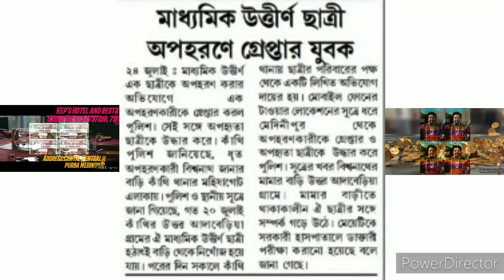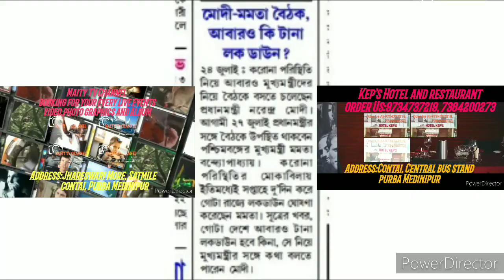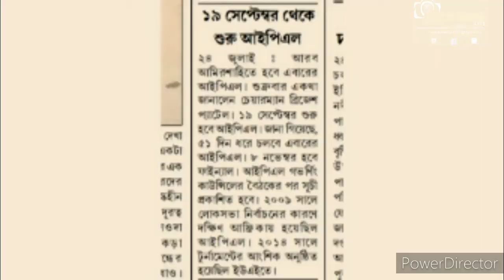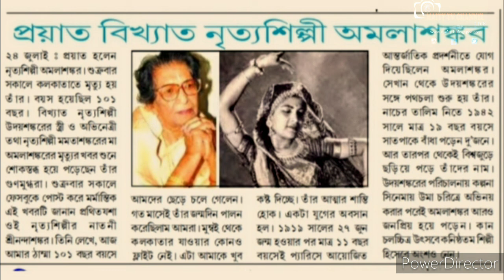Flash খবর এক নজরে,Daily Update,দেশ এবং স্থানীয় খবর,সবাই দেখুন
Subject:Flash খবর এক নজরে,Daily Update,দেশ এবং স্থানীয় খবর,সবাই দেখুন

Description:         Coronavirus
1. Wash hands often use soap and water Or an alcohol- based hand rub.
2. Cover your mouth and nose if you cough Or sneeze with the inside of your elbow.
3. Don't get close to any one who has cold Or flu like symptoms.
4. Go to the doctor if you have a fever, cough or feel that it is difficult to breathe.
5. If you go to the market, don't touch animals Or anything in the area thay stay.